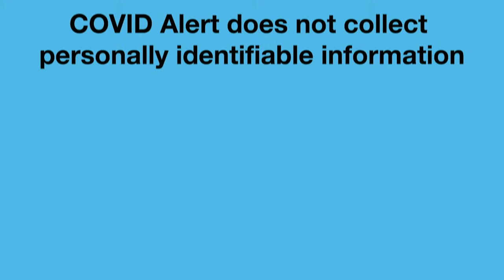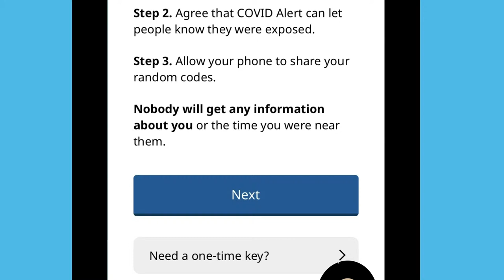Alert Level 5 in the K-12 and Early Childhood Education Systems